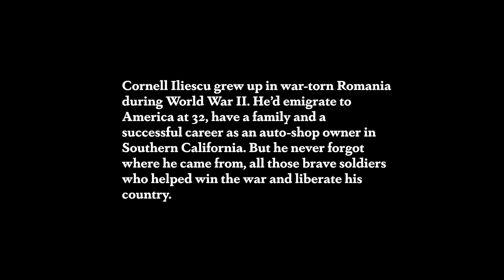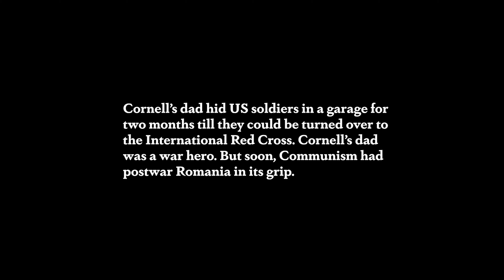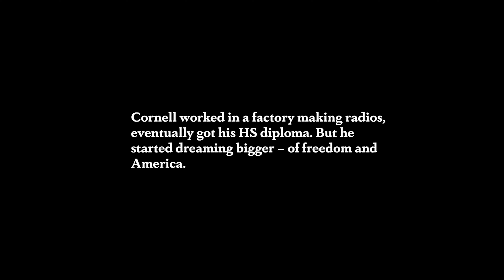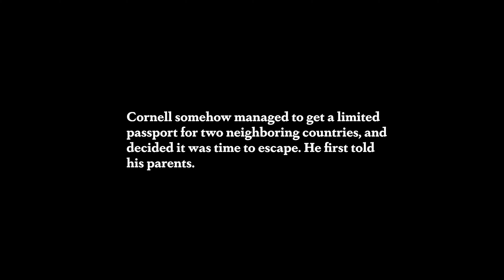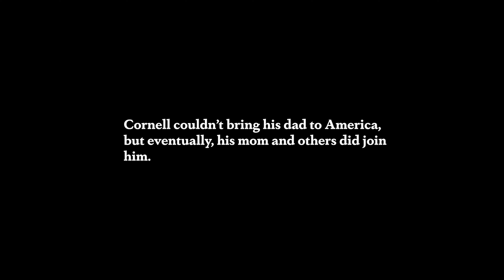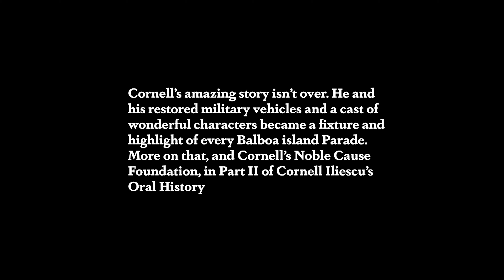Cornell Iliescu - Part I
Island Parade Legend Cornell Iliescu talks of his early life in Romania, and coming to America -- part of the Balboa Island Museum Newport Beach's Legacy Video/Oral History series.